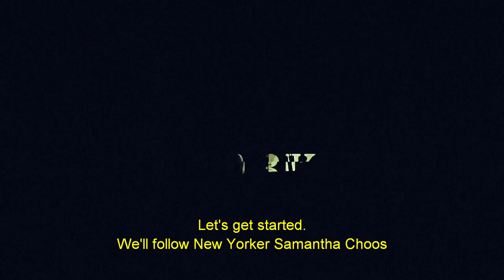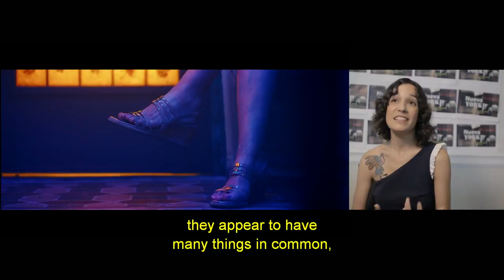Samantha Choos, Betty Garcés, Paulo Silva, Ileana Cabra Joglar | Nueva York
In this episode we'll follow New Yorker Samantha Choos as she heads to the Women's March in Washington D.C. We'll also meet other participants from many different places who all share the same objective, equality and justice for all.

Then we'll head to Midtown to meet Betty Garcés, who will tell us about what she has experienced since leaving her home of Buenaventura, on the Pacific coast of Colombia, to study opera in Germany. Betty will also talk about how being of African descent has been both a challenge and an advantage in her profession.

Then we'll head over to the Museum of the City of New York where Carmen Boullosa will interview Paulo Silva, a Bolivian designer.  He'll talk about his participation in New York's Uptown Fashion Week. He'll also tell us how he got started in the fashion industry after studying biology He'll also discuss his charity work which helps women in his hometown.

To finish off, we'll talk with Puerto Rican Ileana Cabra Joglar, who is known as iLe. For 10 years, she sang in the group Calle 13 along with her brothers René Pérez Joglar, known as "Residente" and Eduardo Cabra, known as "Visitante". iLe won her first Grammy for her first album, iLevitable

Iniciamos este episodio acompañando a la Nuevayorquina Samantha Choos, rumbo a la Marcha de Mujeres en Washington DC, y al mismo tiempo conoceremos otros participantes provenientes de diferentes sitios, pero compartiendo la misma intension: demandar igualdad y justicia para todos.

Luego, en Midtown, entrevistamos a Betty Garcés, quien nos habla acerca de sus experiencias desde que sale del puerto de Buenaventura, en el Pacífico colombiano, hasta cuando llega a Alemania a estudiar canto lírico.  Betty también nos cuenta cómo el ser afrodescendiente ha sido a la vez un reto y una ventaja en esta profesión.

 Después,  vamos al Museo de la Ciudad de Nueva York, donde Carmen Boullosa entrevista al diseñador boliviano Paulo Silva, quien nos habla de su participación en el Uptown Fashion Week New York, asi como tambén su evolución en la moda,  desde que dejo la carrera de biologia, hasta su actual trabajo social, ayudando a las mujeres de su ciudad natal Santa Cruz.

Terminamos  hablando con la puertoriqueña Ileana Cabra Joglar conocida artísticamente como iLe. Ella fue la voz femenina por 10 años del grupo Calle 13, junto a sus hermanos René Pérez Joglar “Residente” y Eduardo Cabra “Visitante”. Actualmente, iLe está Nominada al Grammy Latino y a la Categoria Best Latin Rock album de los Grammy's, con su disco Ilevitable.

NUEV012019